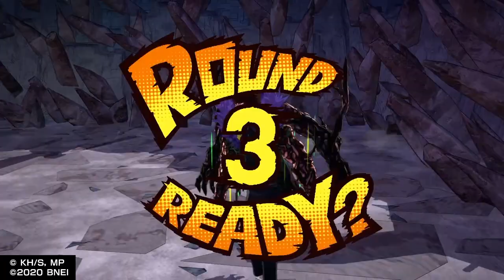MHOJ2: "Version 2" Kai Chisaki's Interactions during Matches (ENG)